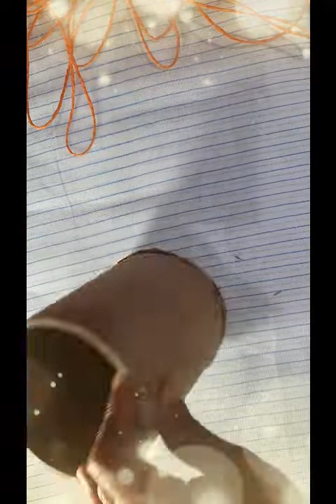Beautiful flower pot from hardboard roll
Meterials used: Hardcardboard roll, crape paper thread, glue gun/uhu glue, fabric paint